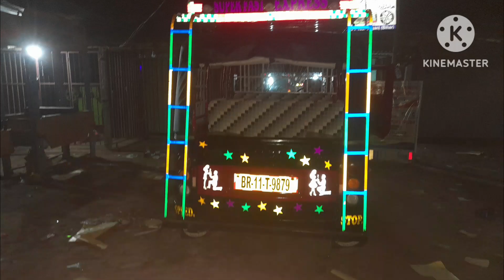magic modified 2023 new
hello dosto  agar aap logo ko gari ko modified karwa ho to sampark kare

Master redium art
redium sticker
redium modified
redium work
eco ambulance
omni ambulance
truck modified
bike modified
black flame
wrapping
stickers
vinayl
pickups
modified
pickups modified
trucks modified
trekter modified
omni modified
magik modified
modified radium sticker
modified radium sticker truck
truck radium
truck radium design
pickup radium design
pickup radium work
truck radium design
bolero pickup radium sticker
radium sticker kaise nikale
bolero pickup radium work
truck radium sticker
truck radium work
ट्रक रेडियम
truck radium decoration
pickup decoration radium
ambulance radium
eeco ambulance radium
ambulance radium work
ambulance radium sticker
ambulance sticker design
omni ambulance sticker design
eeco ambulance sticker design
ambulance sticker work
cutting sticker ambulance

1109
modified

# redium sticker # redium modified sticker modified